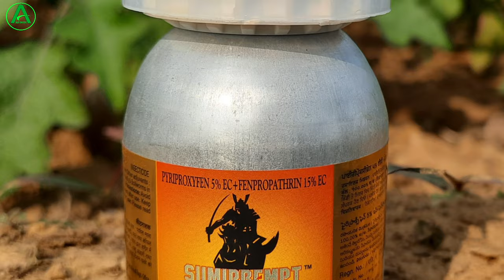baigan me tana chedak || बैगन में तना छेदक को कंट्रोल करना इतना आसान || brinjal shoot borer control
About This Video :
Doston is video mein baigan me tana chedak ke bare me puri jankari ke sath bataya gaya hai jaise ki baigan tana chedak kya ha kaise pyechan te or usko control karne ke liye kya kya dava ha kitni matra me spray karna ha puri jankari ke sath bataya gaya ha aur asha karta hu yah video aap logon ko pasand aaega.